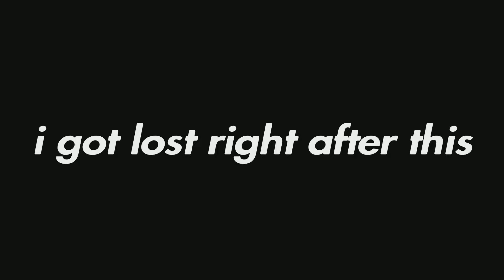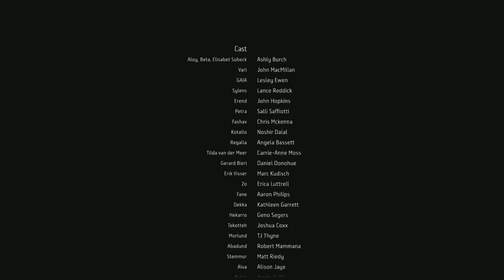What An Ending. Game Of The Year. |Horizon: Forbidden West PS5 Gameplay FINALE (Ending)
Welcome, Aztecs!!! Today, our final fight begins against the Far Zenith attackers to prevent the entire resetting of Earth. With every allied we have enforced so far, we charge our final attack on their base, in hopes to rescue Gaia and Beta, and prevent all life from getting wiped out. Is Far Zenith the last of our worries? Or are they only a catalyst to our biggest threat yet? Regardless, this final episode with determine the fate of The Forbidden West.